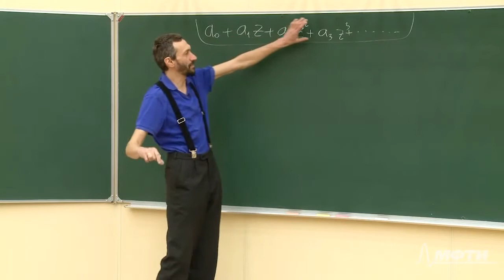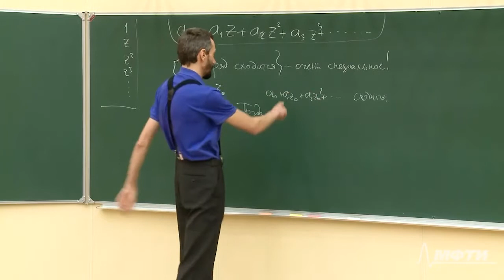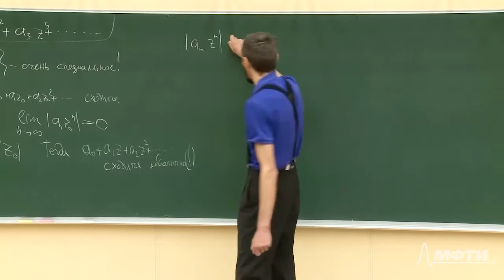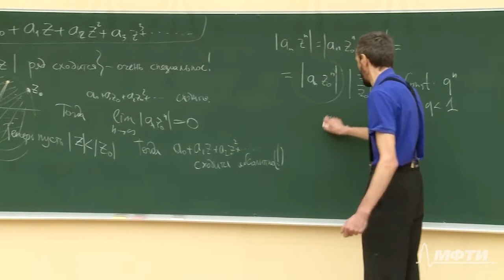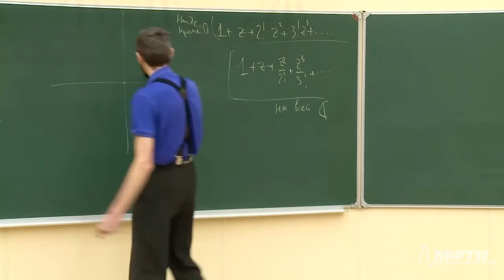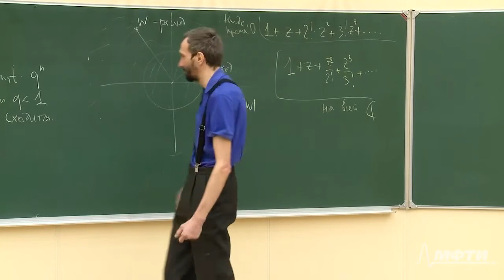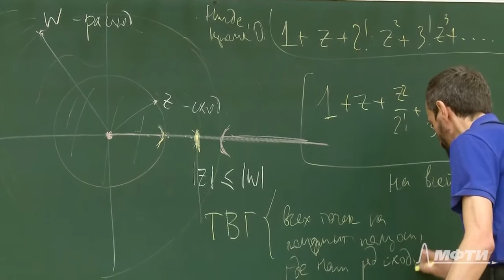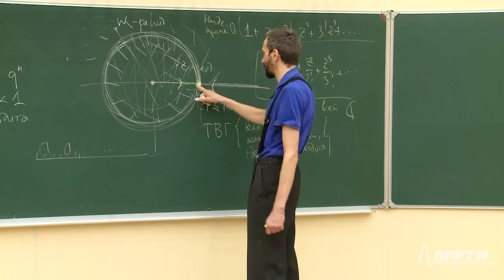Математический анализ. Алексей Савватеев и Александр Тонис. Лекция 12.2. Радиус сходимости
Полная версия с заданиями по каждому разделу и возможностью получения сертификата